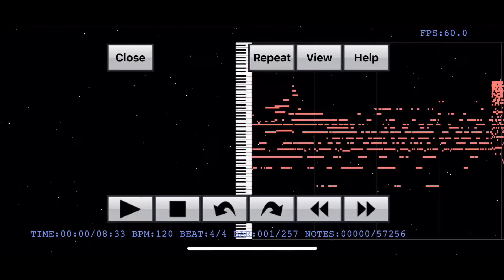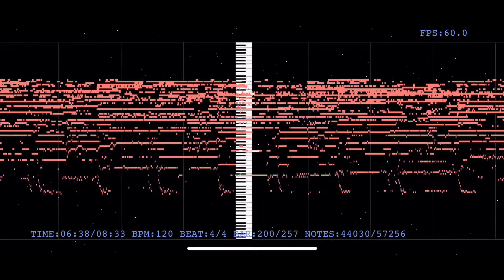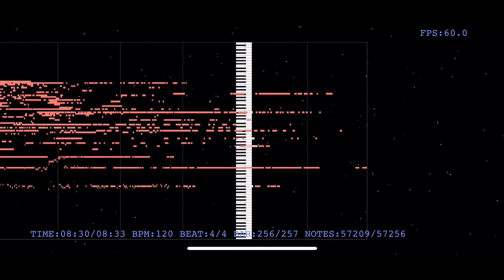【音の錯覚】聞こえないはずの『Forever Love/XJAPAN』の歌詞が聞こえる動画（リクエストありがとうございます）【再掲載】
2019(令和元)年8月18日からリクエスト方法が変わります！以前コメント欄にリクエストをした方やご新規さんも、下記のリンクからリクエストをよろしくお願いします！

諸事情により再掲載しました。